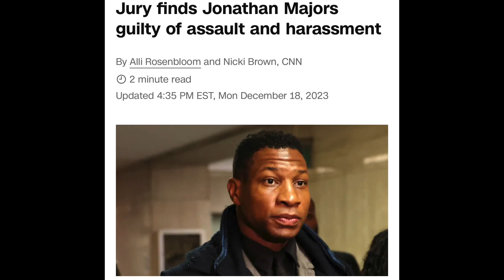Jonathan Majors Found Guilty...But Why? | What Does This Mean For His Career?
- Dutch